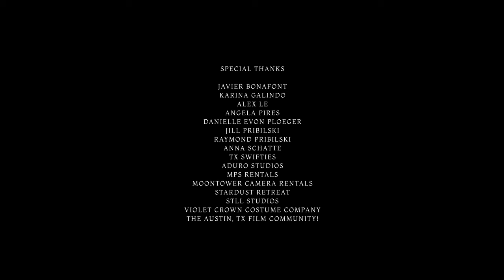Taylor Swift - Happiness (a fan film) | Written & Directed by Kelsey Pribilski Ray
Here she is; my directorial debut. Those who know me probably aren’t surprised that the first thing I chose to direct was a Taylor Swift fan short film. Did anyone ask me to make this? Nope. But she’s such a phenomenal lyricist, that every time I listened to this song a little story would start creeping its way into my brain. Finally, last January I gave myself permission to sit down with it, let the story fully come and worked up the courage by June to start planning a shoot. From there I saved up money (booking a national commercial definitely helped), and slowly started gathering props and wardrobe items. I got some wonderful crew members that helped me pull the whole thing off in early October and haven’t slept out of anxiousness since. I never intended on directing anything, but the strikes and constant fight to be visible to those in charge left me feeling a little too helpless and this was my way of taking some power back. Thank you, @TaylorSwift  for sharing your art with the world and inspiring others.

I’m so proud of this. I hope y’all like it ❤️

CREDITS:
Written & Directed by: Kelsey Pribilski Ray
Executive Producers:
Kelsey Pribilski Ray
Jeff Ray
David Wells
Director of Photography: David Wells
Edited by: Jeff ray
Colorist: Marshall Copous
Her: Kelsey Pribilski Ray
The Man: Sai Pina
The Woman: Anna Schatte

House Scenes Crew
Assistant Camera: Adam West
Gaffer: Ryan Flores
Gaffer: Nate Castillo Gonzalez
Grip: Jake Stockstill
Hair: Danielle Evon Ploeger

Forest Scenes Crew
Assistant Camera: Sav Gowling
Gaffer: Patrick Hoy
Gaffer: Ivan Salazar
Extra special thanks: Jeff Ray, Anna Schatte, Danielle Evon Ploeger, Javier Bonafont, Karina Galindo, Samantha Ireland, Alex Le, Angela Pires, Jill Pribilski, Raymond Pribilski, John Valley, TX Swifties, Aduro Studios, MPS Rentals, Moontower Camera Rentals, Stardust Retreat, STLL Studios, Violet Crown Costume Company, and the Austin, TX Film Community!